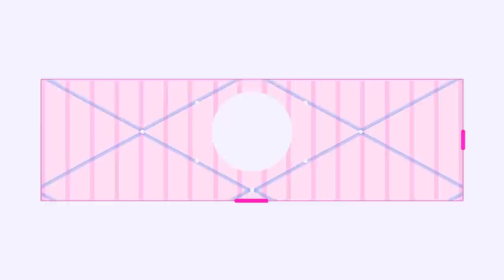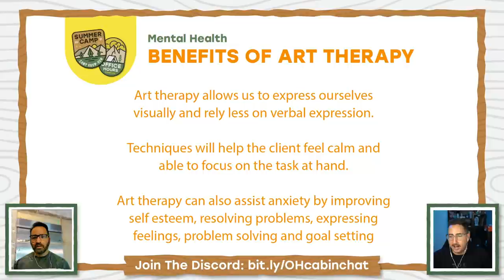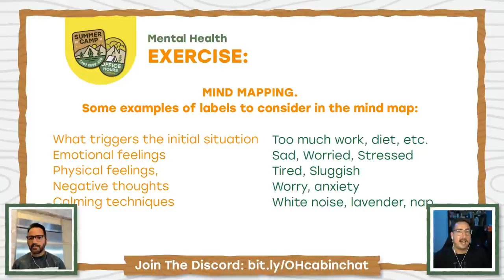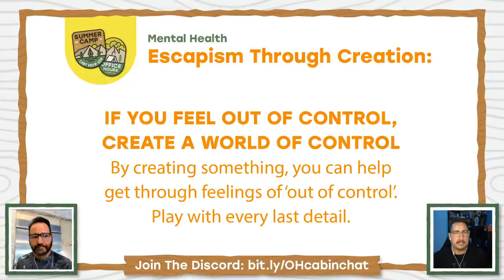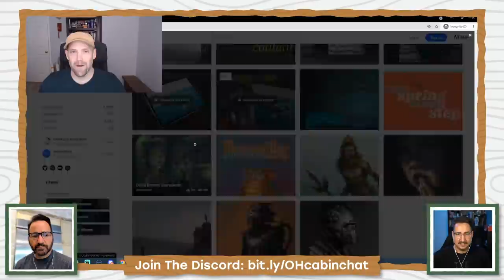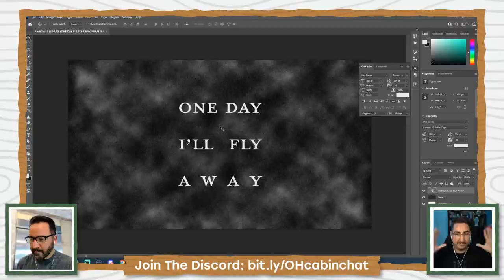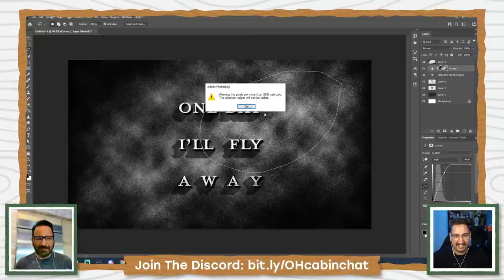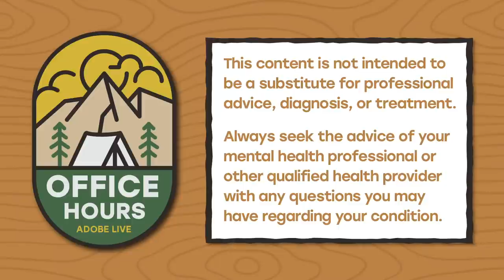Photoshop & Fresco (Our Mental Health Design Process) Merit: Make a Project | Adobe Creative Cloud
Join Andrew Hochradel and Nick Longo as they head to Camp Knowhow for Office Hours: Summer Camp. Today on Office Hours, take a break from clients and leverage your creativity to restore your mental health. We’ll be showing you ways to explore and have fun in Photoshop & Fresco. Join us for some mental recharge and creative exploration!

Chapters
00:00 Start
05:21 Preview of the next week’s Office Hours
06:54 Recap of last week’s mental health episode
08:30 Benefits of art therapy
12:12 Mental health exercises
17:02 Gratitude journaling
19:39 Mandala creation or coloring
21:53 Relaxing through escapism - creating your own reality
24:25 Escapism through creation
30:31 Interview of Wade Acuff - relaxing and escaping into the work
36:02 Working in PS following Andrew’s relaxation process
42:20 Adding textures to the quote card
45:57 Playing with light - adding light to the title card
49:41 Finishing up the title card - adding vignette
52:29 Using Fresco as a stress reliever
53:17 Recap and preview of next week episode